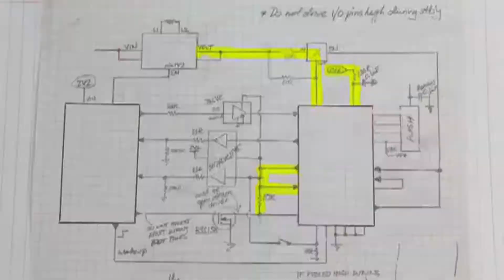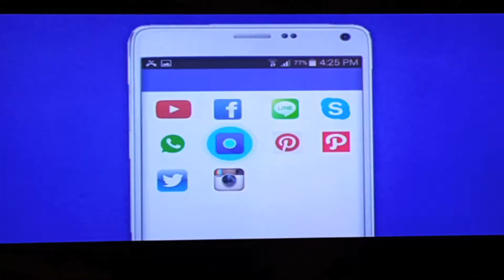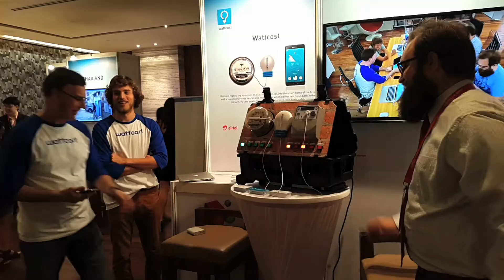MCOT DOT NET Ep.266 สารพัด App ช่วยอำนวยความสะดวก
27 พฤศจิกายน 2557 : สารพัด App ช่วยอำนวยความสะดวก